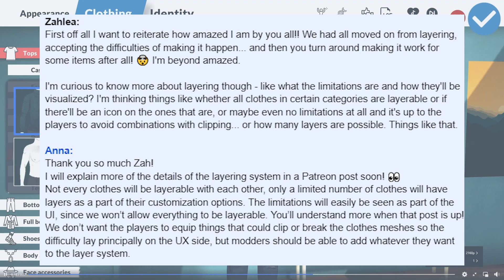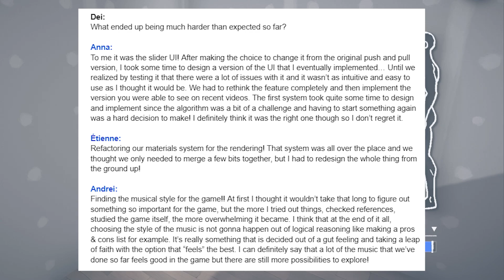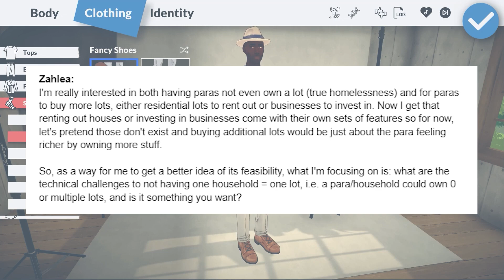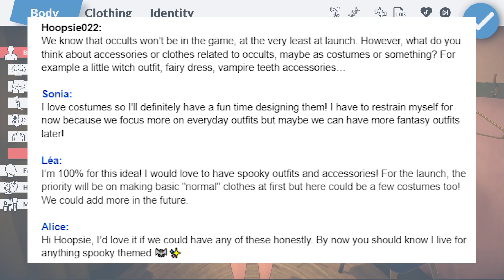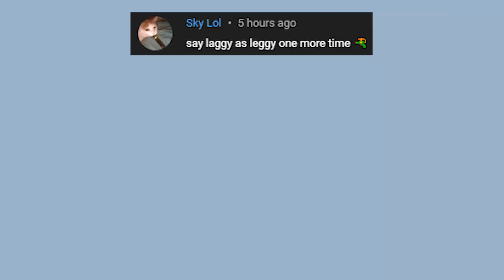Clothing Layering | Paralives News Dev Chat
Did you see it? The Clothing Layering in Paralives video from last week? Wasn't that awesome?! I love how there are going to be clothes that can be layered!

Also, I enjoy the idea of Paras going on business trips. I think it'd be interesting to see how family play would be affected by that. Would they make a big deal about saying goodbye to their partner and/or children? Or would they just silently leave for the business trip without saying goodbye for now?

This Dev Chat is from March 25th, 2022

If you want to learn more about Paralives I’ve created and curated two Paralives-focused playlists. One is all of my own Paralives content, including ones that talk about Maggie, Sebastian, and a few previous updates to the game. My second playlist includes all of the videos you need to watch to learn everything you can about Paralives. This one includes content from Simmer Erin, Griff Griffin, Pixelade, Fantayzia, and many more wonderful content creators.

0:00 - Clothing Layering | Paralives News Dev Chat
0:18 - Community's Choice
0:51 - General Questions
1:28 - Dev Questions
2:09 - Live Mode Questions
3:23 - Paramaker Questions